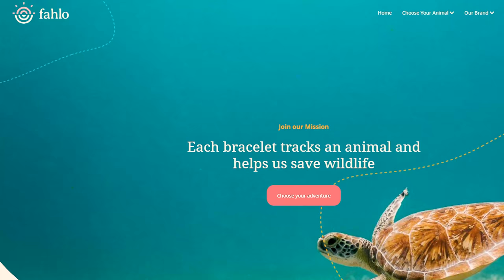Top 5 Most Ridiculous, INSANE Snake and Reptile Myths That YOU Might Actually Believe!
Snakes and other reptiles are often misunderstood and because of this there are some really crazy myths about these creatures going around. From snakes being slimy, not biting, growing tot he size of their enclosure or even "Sizing you up" to eat you and so much more. Let's break down the silliest reptile myths!

Adam Wickens
221 Glendale Ave
L2T 4C4
Canada

Main Camera
Main Lens
Backup Camera
B Roll Lens